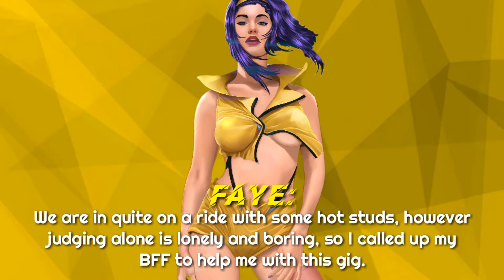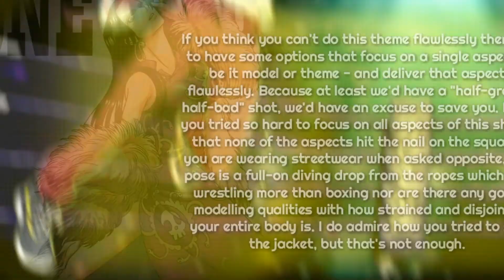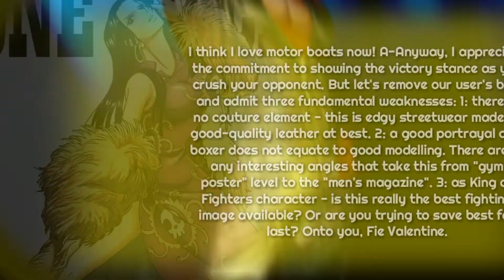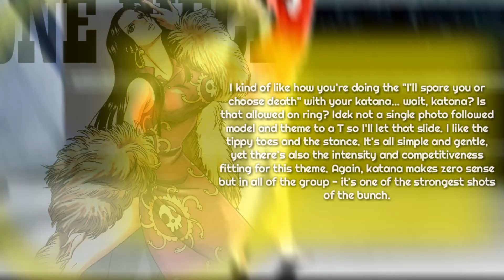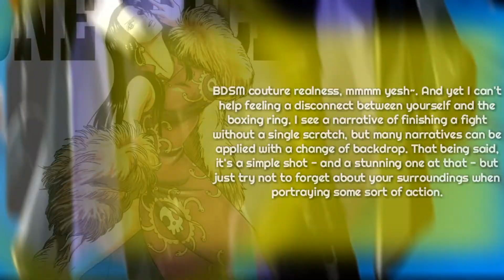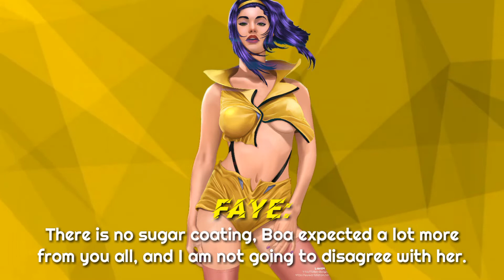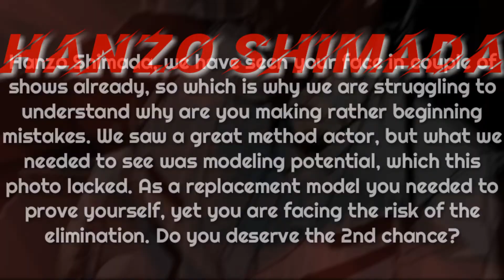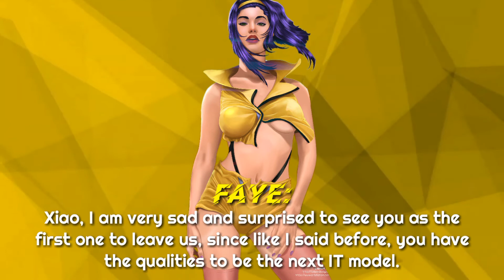Next Generation 🟡 Season 1 🟡 Episode 1 🟡 Round 1: FIGHT!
Congratulations to everyone who is making it to the next round, and sorry to the one who got the boot this episode.

🟡 MODELS [12] 🟡
Ash Crimson 🟡 Juju shook
Ash Lynx 🟡 Tony Cosgrove
Cardan Greenbier 🟡 kraii kraii tay
Hades 🟡 HNTMTheChannel
Hanzo Shimada 🟡 Meramon27
K' 🟡 MrTdiFanBoy1
Kogarasumaru 🟡 miss cringe
Kyojuro Rengoku 🟡 AnimationFanx21
SilverAsh 🟡 TheJanePorterKween
Vil Schoenheit 🟡 Mian uwu
We Wu Xian 🟡 kraii kraii tay
Xiao 🟡 miss cringe

🟡 ELIMINATED 🟡
12th. TBD